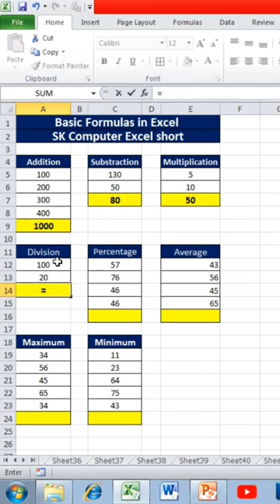😮 excel shorts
how to generate BARCODE

shortcut key for excel use of excel in computer

computer class vlook up

vlookup

advanced excel

advanced excel jobs advanced filter excel

basic computer

computer excel

computer knowledge computer shortcut keys

concatenate excel

data clearing

LEN function in excel Substitute function in excel

SUMPRODUCT function in excel LEN formula in ms excel

Substitute formula in ms excel SUMPRODUCT formula in ms excel

Substitute function in ms excel SUMPRODUCT function in ms excel

count formula in excel count function in ms excel

 kaise banay

Excel short

excel 2023

Excel video 2023

Excel tutoring
Short
Short video
Youtube shorts
animated short film
excel
excel 2019
excel for beginners
excel formula
excel tutorial
excel tutoring
excel tutoring hindi
how to make youtube shorts
microsoft excel
most viewed youtube shorts
ms word
short films
youtube shorts monetization
learn excel